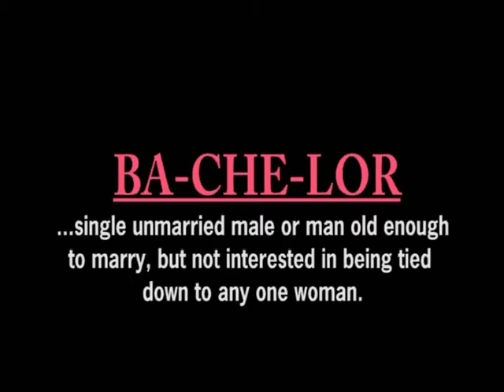AMC - Bachelors Series 1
Bachelors Season1
Starting Tuesday 17th April 19:30 AMC (ch.120)

Four men in their late 20's, close friends from their undergraduate days get a deal too good to be true. Wealthy playboy TJ SAVAGE offers them a chance to come live in his flat... rent-free, actually MRS SAVAGE, his mother does the offering. There is only one catch; the flat is in the same compound as her house.

Being young men in big bad Lagos, the other three agree...and thus the fun begins, as over four seasons of 30minutes long episodes we begin to share their lives